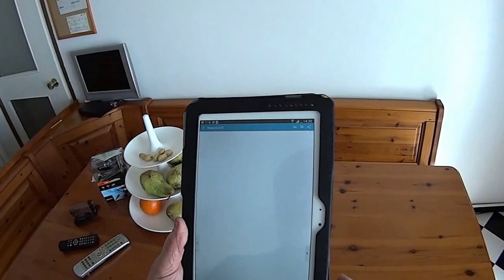Video Tutorial LightWorks IN ITALIANO N. 23 [290 Google Glass Home Made]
Google Glass Home Made. Un paio di elastici e una economica Action Cam per effettuare suggestive riprese "in soggettiva".

Elenco Tutorial pubblicati:

N. 7: Esercizio sulla gestione de Titoli in Lightworks. Applicazione pratica su un estratto del film "La caduta" disponibilke su Youtube.
N. 8: Come estrarre un fotogramma da un filmato e creare un fermo immagine. Come scegliere e inserire un brano sonoro.
N. 13: Accelerazione / decelerazione di filmati. Come aumentare / diminuire la velocità di un filmato o sua porzione.
N. 17: Realizzare uno dei primi "trucchi", usati nel cinema, per generare l'illusione di avere contemporaneamente lo stesso personaggio in due luoghi diversi.
N. 21: Le cartelle di Lightworks. Esperimenti con i back up e manipolazioni (pericolose) di file e cartelle.